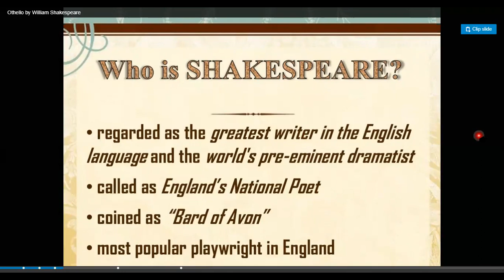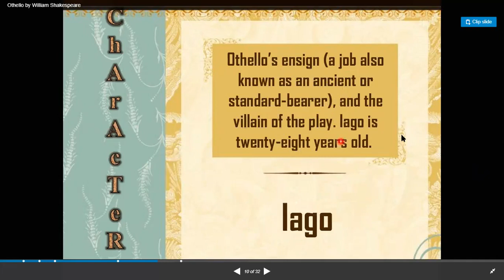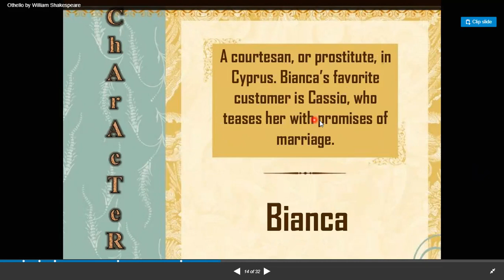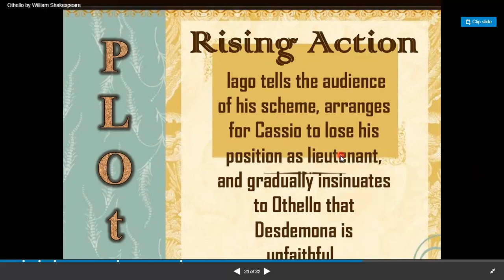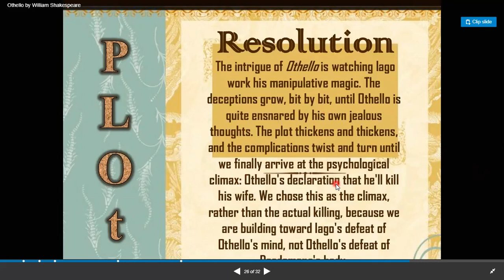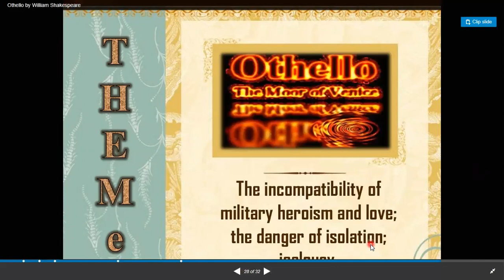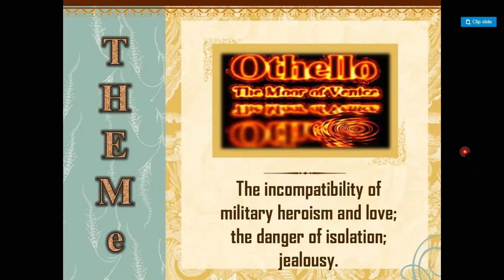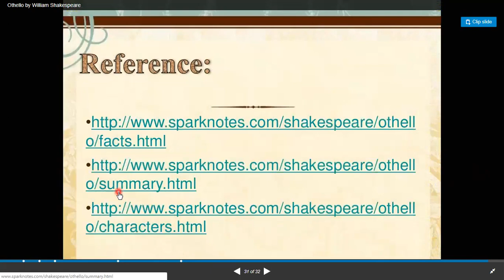OTHELLO BY SHAKESPEAR SUMMARY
Othello is a tragedy by William Shakespeare, believed to have been written in 1603. It is based on the story Un Capitano Moro by Cinthio, first published in 1565. The story revolves around its two central characters: Othello, a Moorish general in the Venetian army, and his treacherous ensign, Iago.

Please

My group

For demo visit my youtube channel

MY YOU_TUBE_CHANNEL